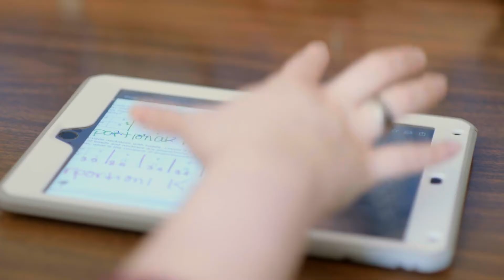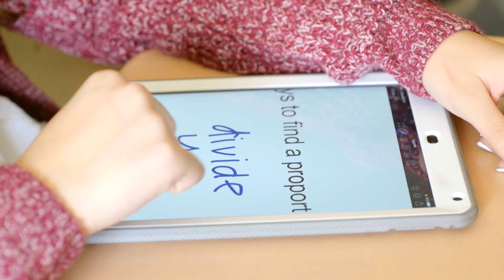Powerful Learning: Co-Learning is Key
Powerful learning, for us, means that we have to provide students more opportunities to figure it out by themselves. This is a good reflection on what that sounds like and what that looks like.

The most successful classrooms from today on will be the ones where co-learning is happening. Where students and teachers are the learners.
Digital Promise and Verizon are partnering with U.S. middle schools to create innovative learning environments and fully document the process so others can learn from the experiences of these schools. With a goal to close the digital learning gap at a diverse array of middle schools, the Verizon Innovative Learning Schools (VILS) program provides students with access to mobile learning technology in the classroom and at home, equips educators with personalized professional development, and supports all participants with a national community of practice.